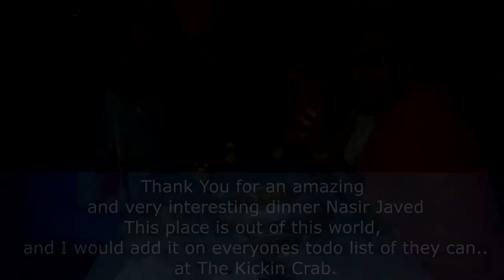Kickin Crab California with Rehan Allahwala and Nasir Javed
Having Dinner with Nasir Javed Rehan Allahwala at The Kickin Crab

The Kickin' Crab is a fun-filled Cajun Seafood destination where patrons come and escape into flavor paradise. We offer distinctiveness in ambiance, finest and freshest Cajun Seafood meal. It is a great place to hang-out with your best of friends and families. No plates and no utensils! Just your hands, a bib, and our unique, irresistible, consistently KC sauces - combination of spicy, sweet and tangy flavours - over freshly-prepared seafood that will give your taste buds a sensation unlike any other.